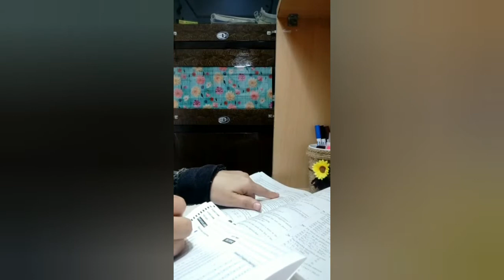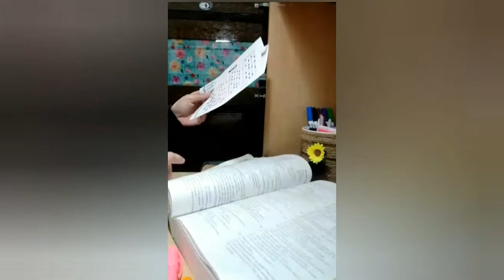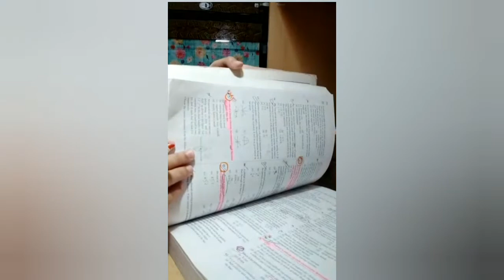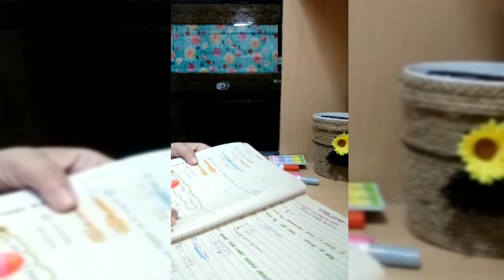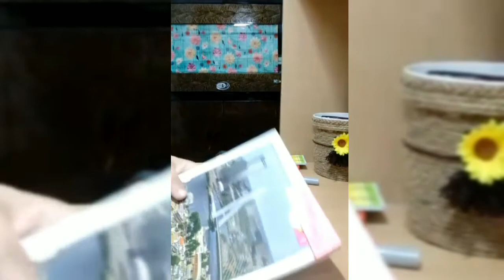Weekend Study Vlog